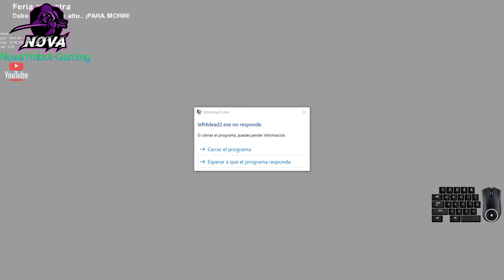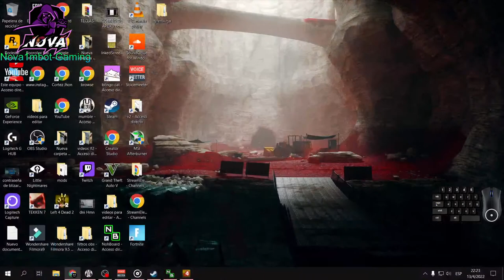EN VIVO : - Left 4 dead 2 - TANK RUS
-estoy  jugando partidas aleatorias a ver que sale..